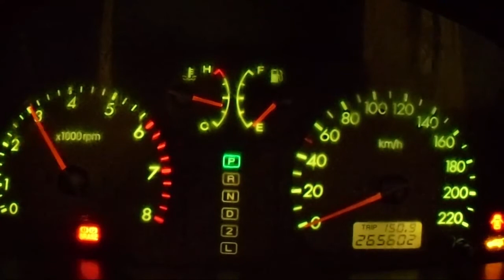WRECKING 2003 HYUNDAI TERRACAN 3.5 AUTOMATIC (C18316)